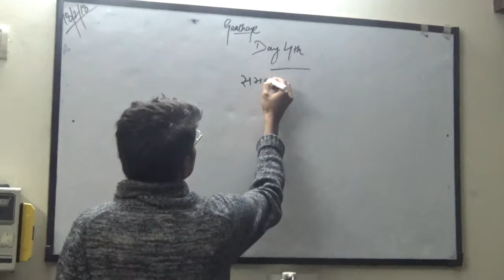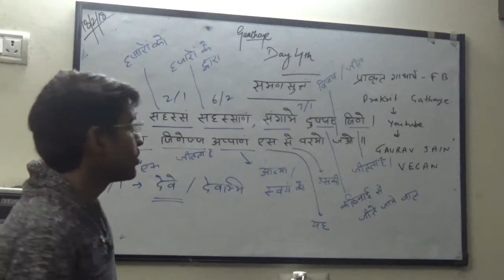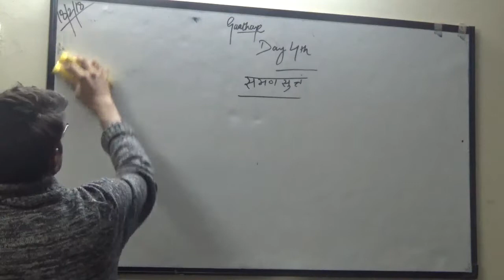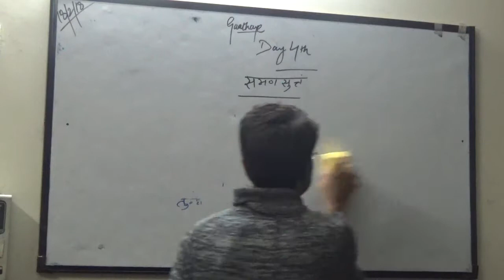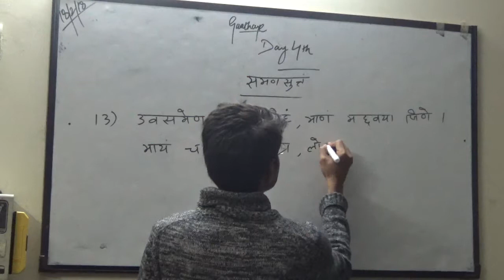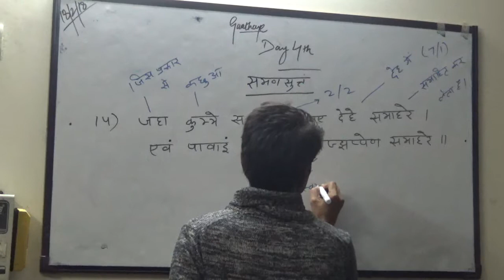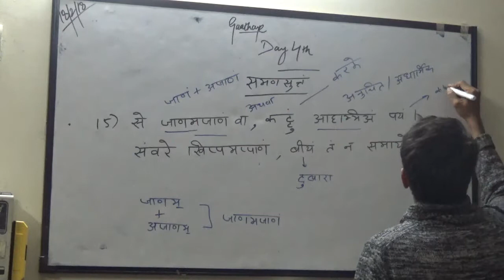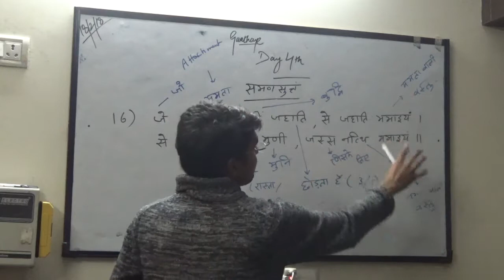Prakrit Class Gaathaye Day 4 (18-2-2018)